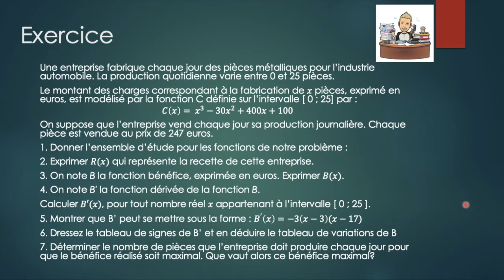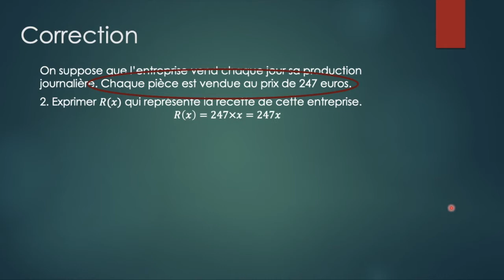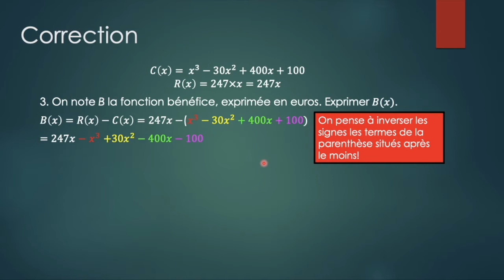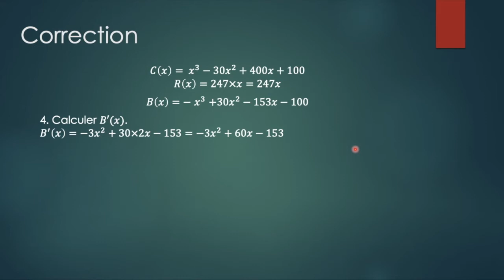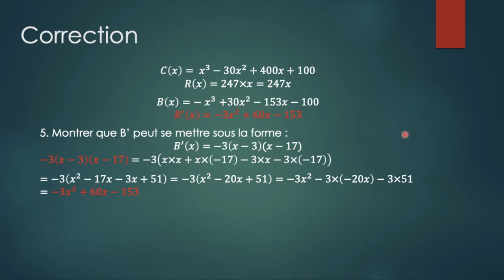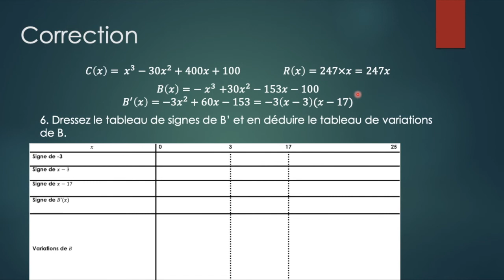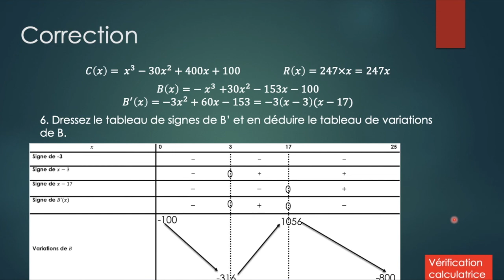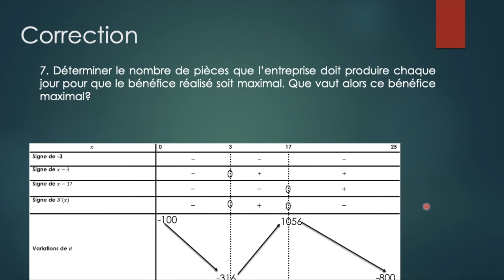1ère Techno - Exercice étude de fonction corrigé - Mathématiques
Entrainez vous avec un exercice de type problème sur une étude de fonction entièrement corrigé.